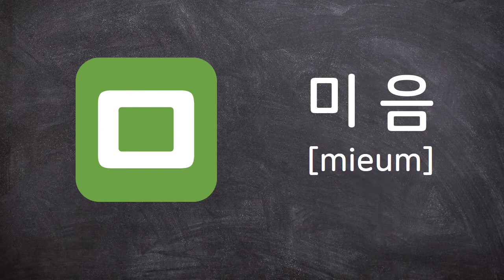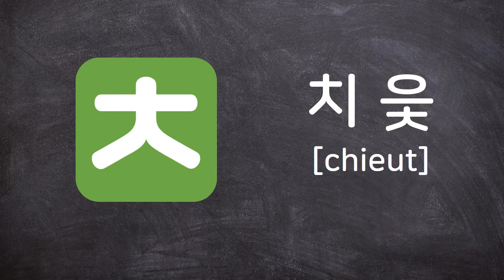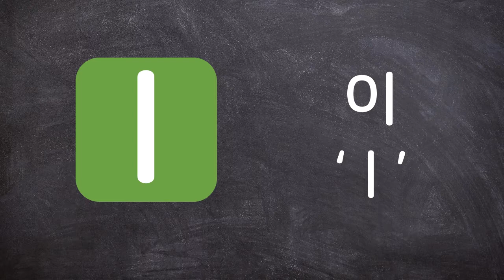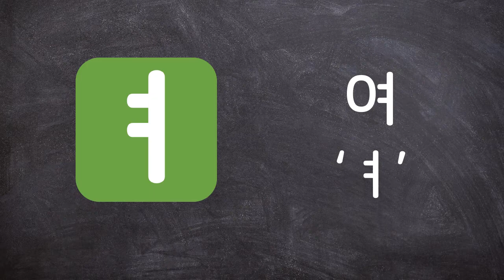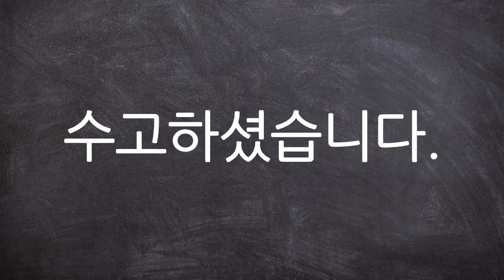[Korean Alphabet] Vowels & Consonants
Hi. It's CoKorean.
This video is for people who want to learn Korean.

The Korean Alphabet has 14 consonants and 21 vowels. Of these, 10 are basic vowels, and the remaining 11 are double vowels.

Listen, Read and Speak!